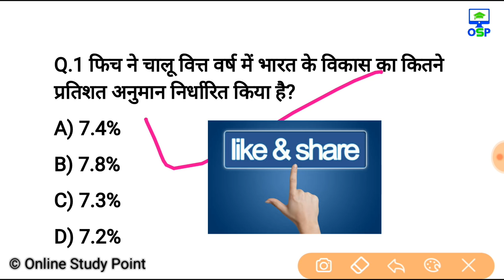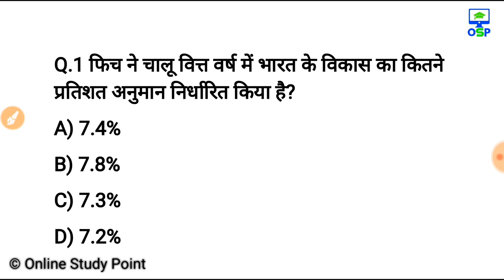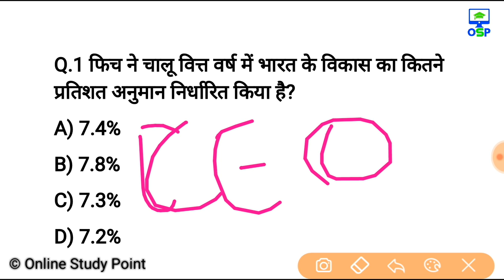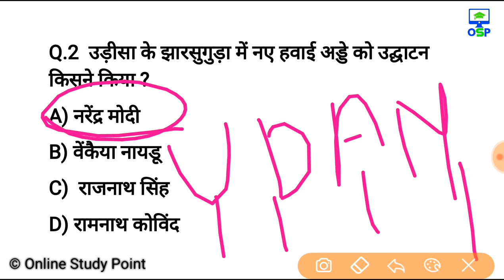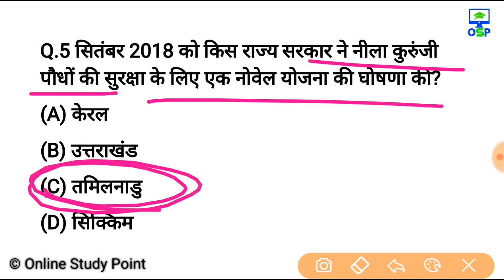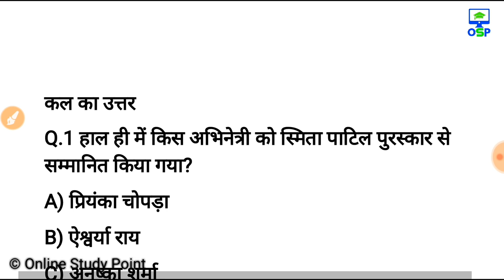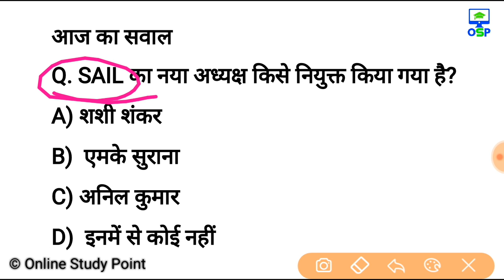24 सितम्बर करेन्ट अफेयर्स हिंदी रट लेना | Daily Current Affairs Booster 24th sep -Online study point